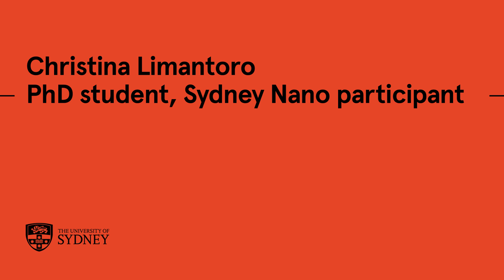Christina Limantoro. PhD Student, Sydney Nano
Christina is a current PhD student and part of the Sydney Nano community. She is working on solving the problem of multi-drug resistant infections. She is helping to design nanoparticles which will act as a trojan horse, which means that resistant bacteria don’t recognise them as an enemy and will uptake them so they will eventually kill the infection.